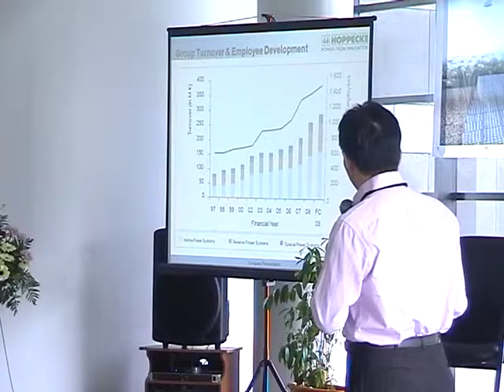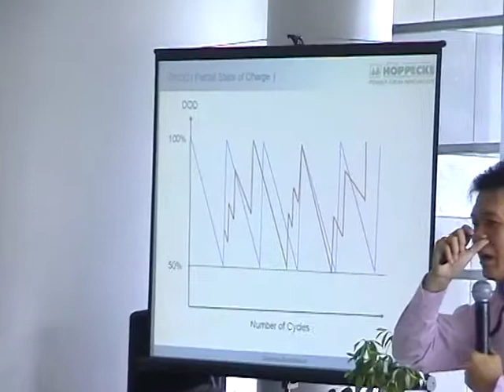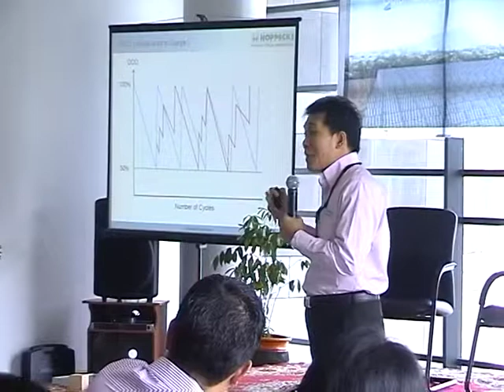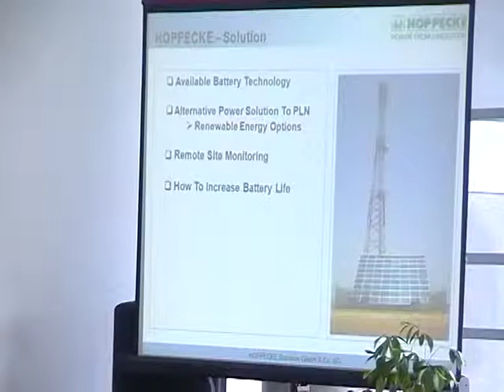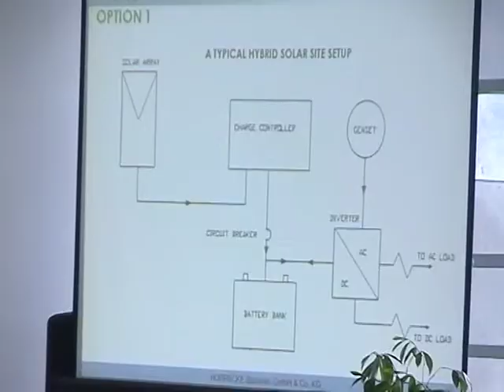Wigianto Budiawan Solar Academy